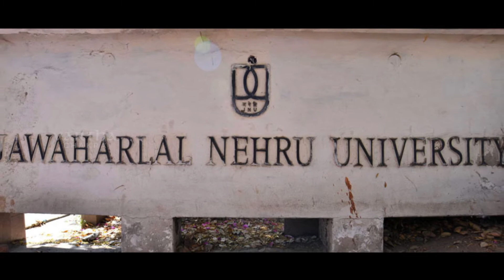ಅಪ್ರತಿಮ ರಾಜತಾಂತ್ರಿಕ ಜೈ ಶಂಕರ್